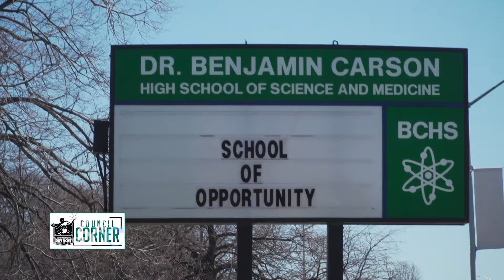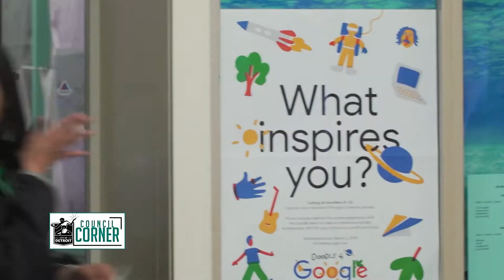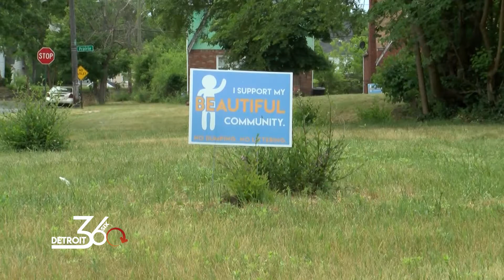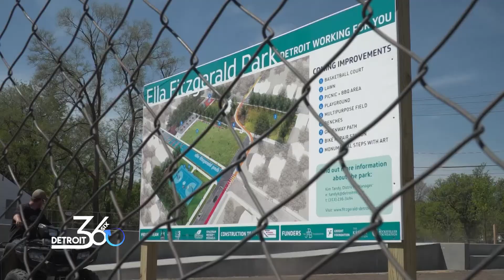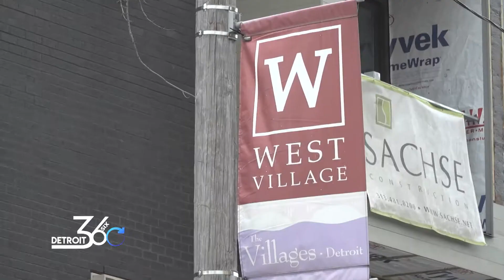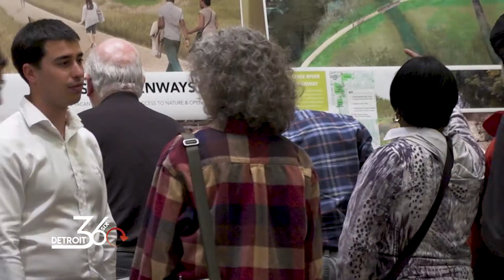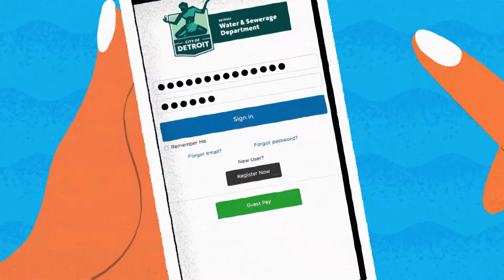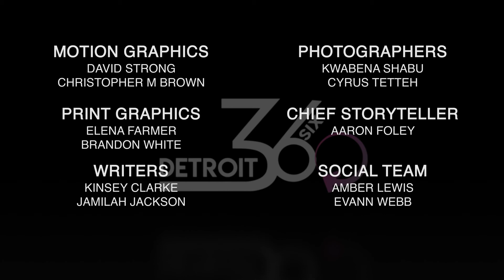Detroit 360 Ep34